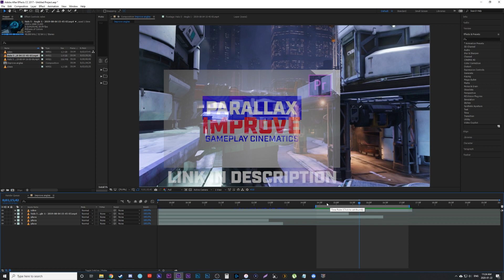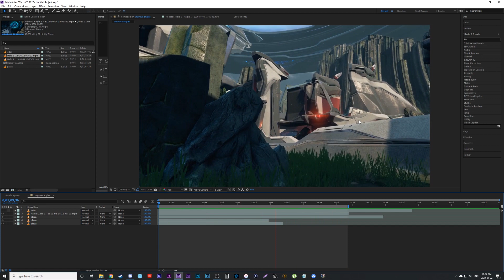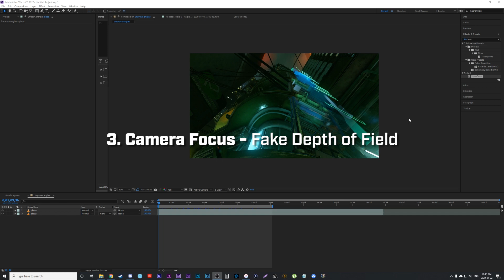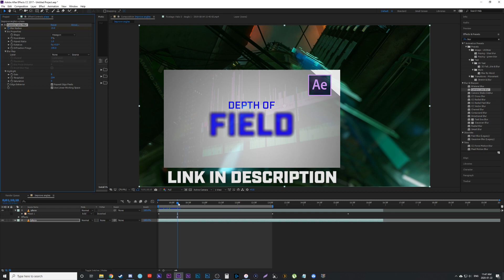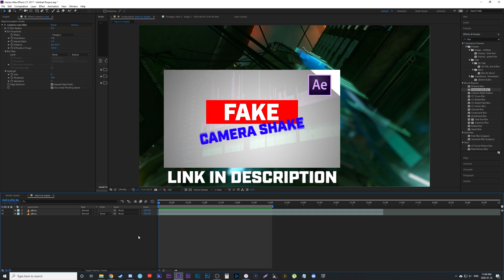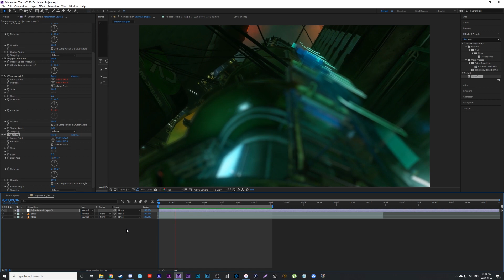Better Angles for Video Game Montages - After Effects Tutorial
How to simply improve the angles in your montages and look more professional!